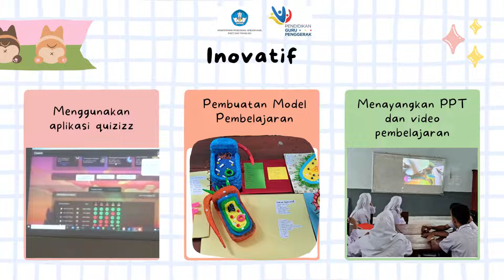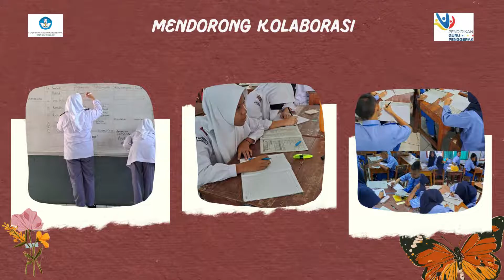Aksi Nyata Modul 1 2 Nilai nilai dan Peran Guru Penggerak